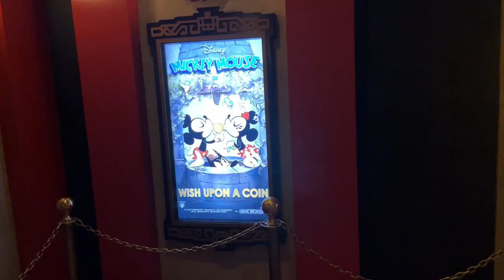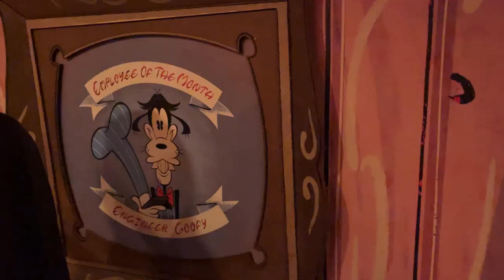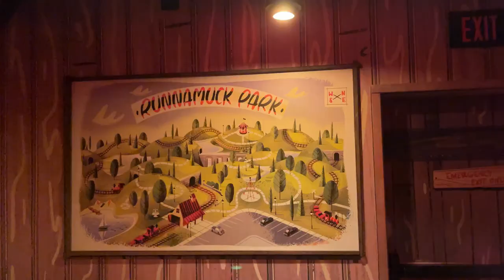Disney's Hollywood Studios Mickey & Minnie's Runaway Railway Queue (No Copyright)